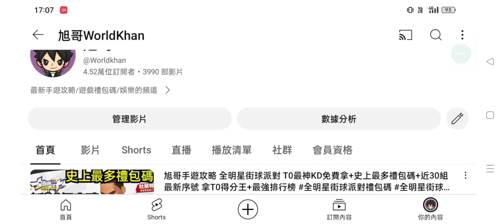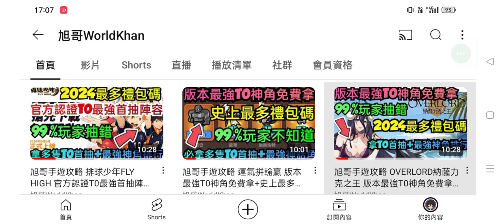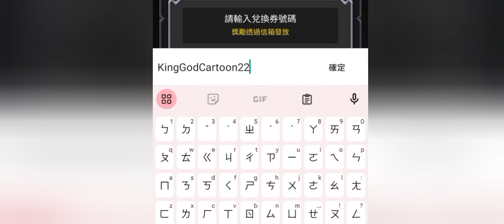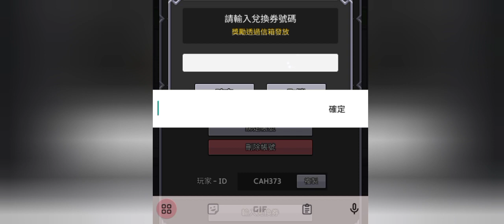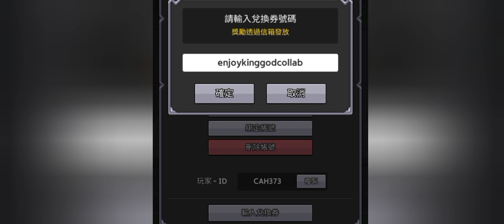旭哥手遊攻略 神王城堡 版本最強T0神角免費拿+史上最多禮包碼+近10組序號+必拿首抽無限抽